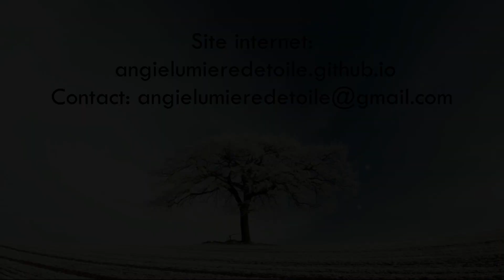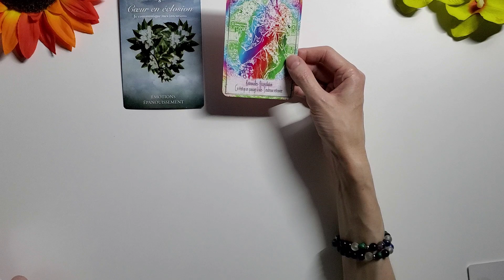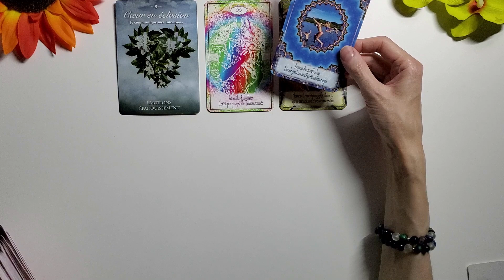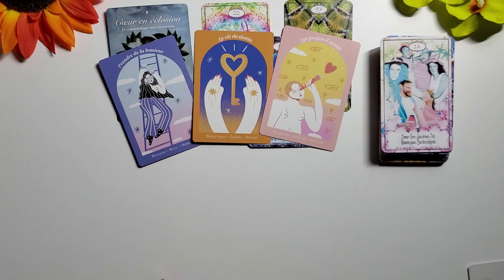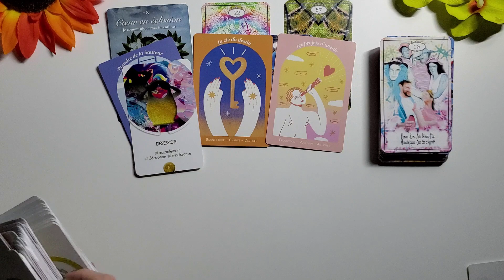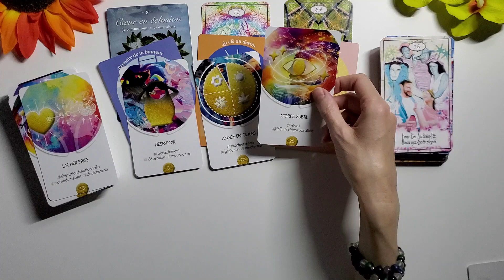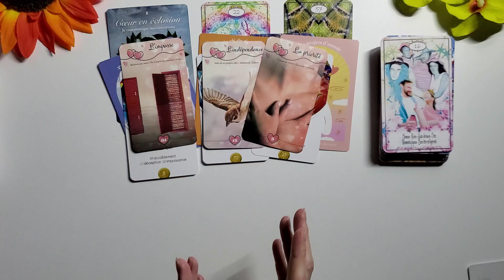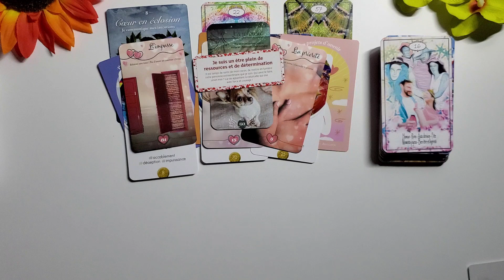CANCER ♋️ SENTIMENTAL💜 SEPTEMBRE - Un mois magnifique, épanouissant, Le destin vous réunit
RECEVEZ 5% de réduction sur la boutique ésotérique FLEUR DE VIE CADEAUX pour commander l'oracle de l'union sacrée, l'oracle les ailes de Raphael de Karine Vigouroux ou bien des bijoux, lithothérapie, bougies, encens...en cliquant

Jeux:
mademoiselle lenormand
oracle du language amoureux
oracle du lien  sacrée 5.0
tarot Dreamy moons et tarot aux ramures etranges
cosmic guidance
Oracle de l'union sacrée et oracle les ailes de Raphael disponible ici - 5% code 66527f2b5d3e9165